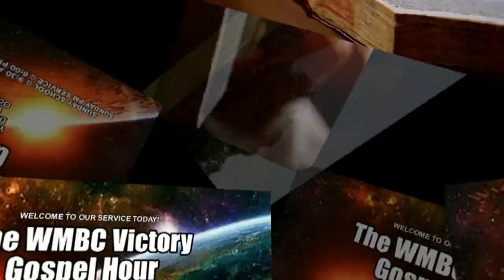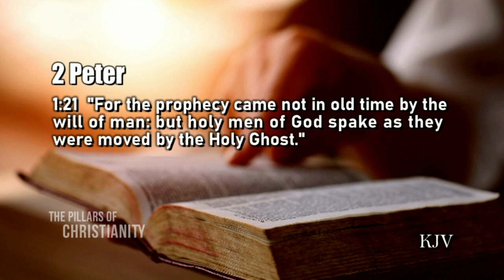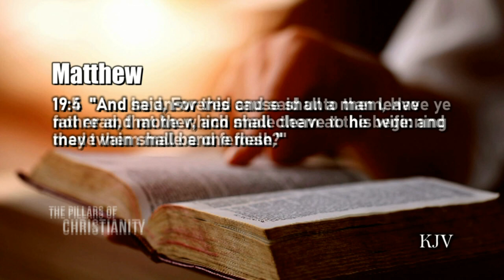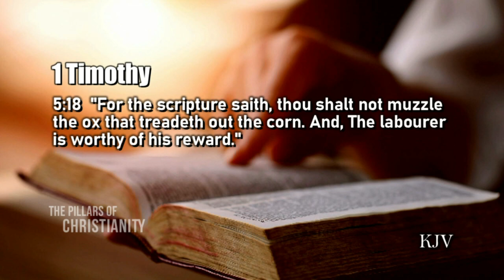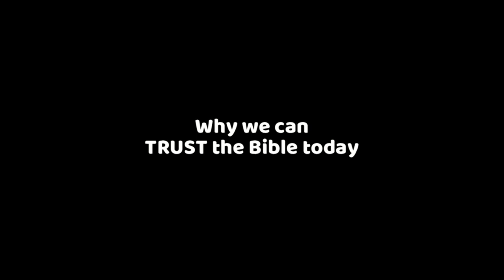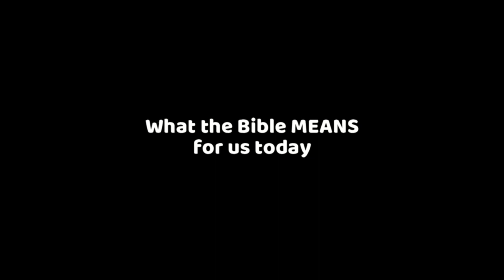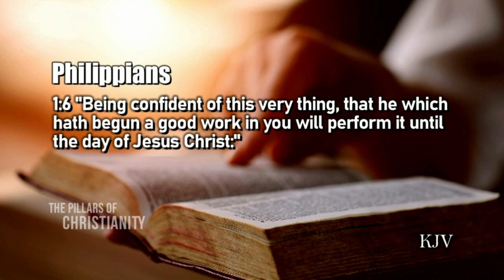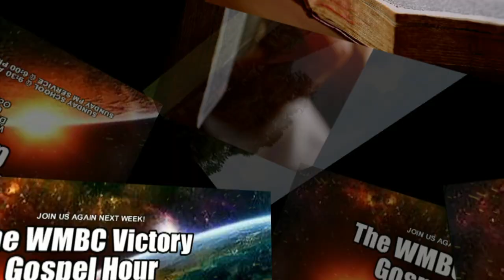THE PILLARS OF CHRISTIANITY: What Every Christian Should Know About the Bible, 2 Timothy 3:16